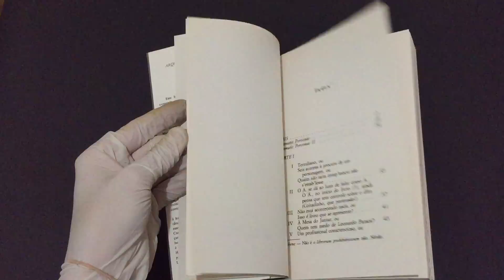Compre Agora: Empedradura ou Empedriada